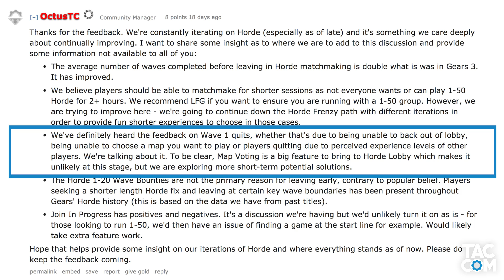Gears Recap: Episode 52 (Matchmaking Updates, Season 2, & Queen Myrrah)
In this episode of "Gears Recap", JessLL talks about all of the Gears new that has come out over the past week.

Topics Covered:
- Quality of Service Matchmaking
- Ranked Season 2 Begins
- Horde Updates
- Queen Myrrah Emergence Gearpack
- Double Xp Weekend